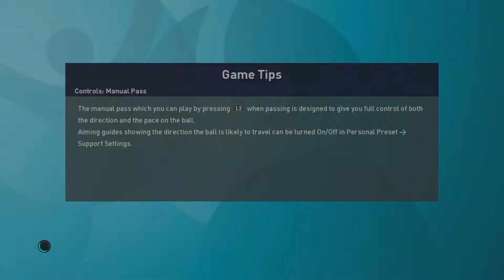PES2021 - Onyxz_LTU v Barboza12_ (Portugal, Arsenal FC eSports player) | Friendly Game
Friendly game against Portugal 2021 eNational team member and Arsenal FC eSports player Barboza12_. GG, mate!

Lithuania versus Portugal.
Barboza12_
Genci45
emreunal21
Diegoltu
Sam---
aloooowy
Makson_AAA
Koljaska21
Radoslav949494
GoldboyDk
Onyxz_LTU
Georgifikov
Einhver
Aloosh20
Lenkas1992
MNR777VIP
Dievche
Tashkutis
MR__Brickk
Emo-beasta
bydbprosche
Voxan_Ziklop
Tommyxiang2014
pes 2021
pes 2020
pes 2020 mobile
pesdb
pes university
pes 2021 mobile
pes master